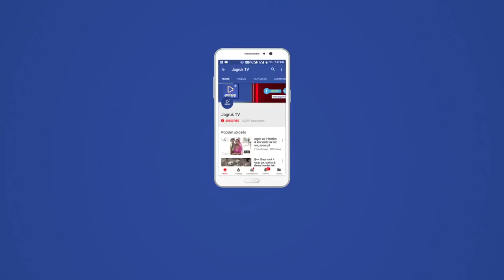JAGRUK TV : धौलपुर | ग्वालियर सुपरफास्ट एक्सप्रेस रेल रवाना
धौलपुर डॉ. मनोज राजोरिया ने सुबह 09.08 बजे   अहमदाबाद - ग्वालियर सुपरफास्ट एक्सप्रेस रेल (ट्रेन संख्या 22548) का धौलपुर में ठहराव पर स्वागत किया तथा हरी झण्डी दिखाकर ग्वालियर के लिए रवाना रवाना किया।